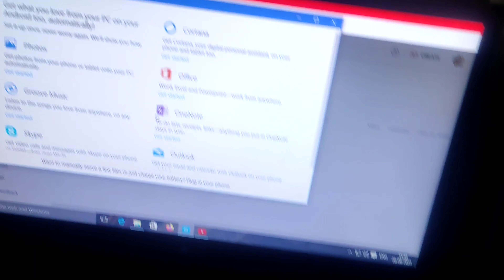Preparation For Mumbai